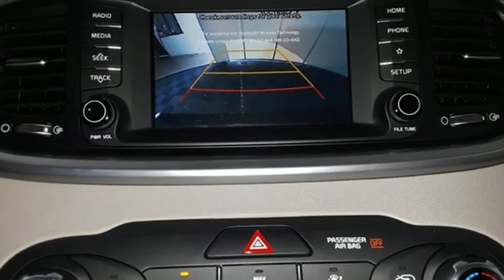New 2019 Kia Sorento Palm Beach Gardens FL West Palm Beach, FL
Year: 2019
Make: Kia
Model: Sorento
Trim: LX
Engine: I4
Transmission: 6-Speed Automatic with Sportmatic
Color: Black
Stock #: KG560350
VIN: 5XYPG4A39KG560350
2019 Kia Sorento LX Black 22/29 City/Highway MPG Price includes: $2,000 - Kia Customer Cash. Exp. 02/28/2019

Kia Palm Beach Gardens, Florida, is a new Kia and used car dealer focusing on providing the best customer service and best Kia pricing in the Palm Beaches. We believe that a no-pressure sales environment fosters the best relationships with our customers. By offering a large and diverse inventory of new Kia vehicles and pairing them with monthly specials, Exceeding expectations is something that happens every day.